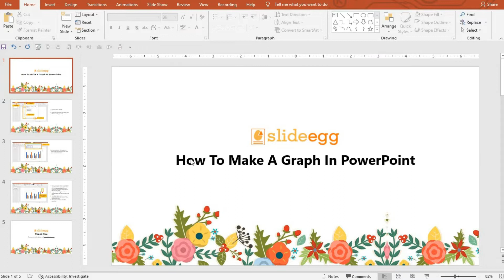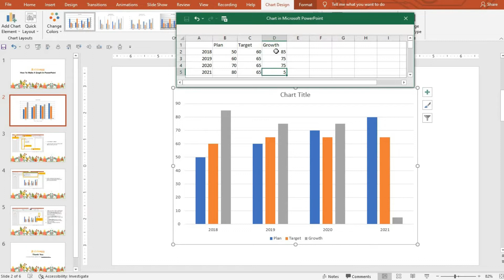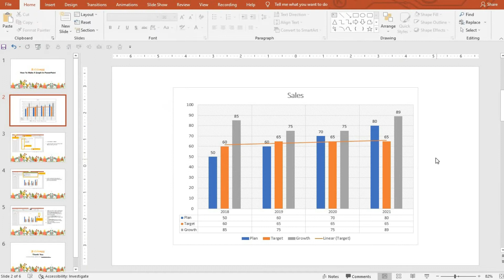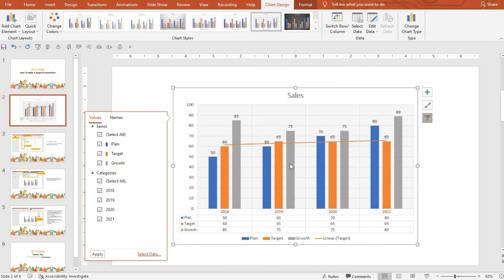How To Make A Graph In PowerPoint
Welcome back, everyone! Today we will be teaching  you "How To Make A Graph In PowerPoint". Make sure to SMASH that like button below as well! Stick around for more content!